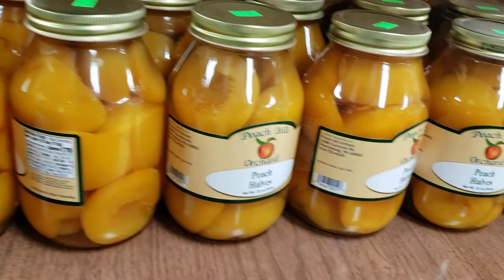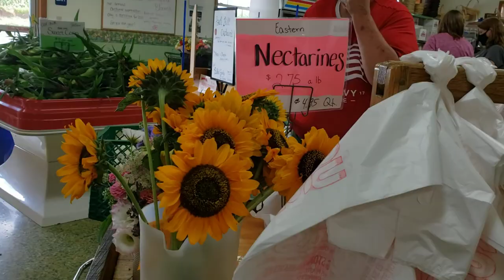FRESH CORN FALL FROM THE FARM WAGON#VLOG143